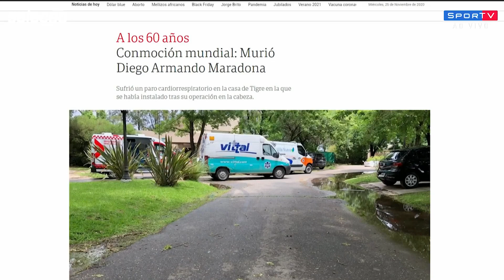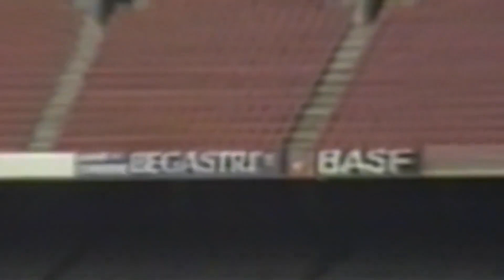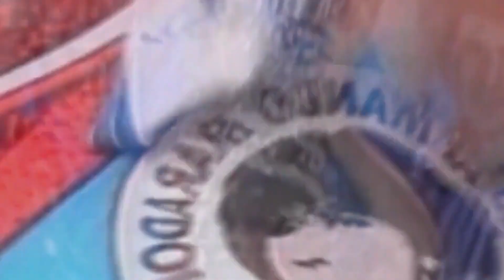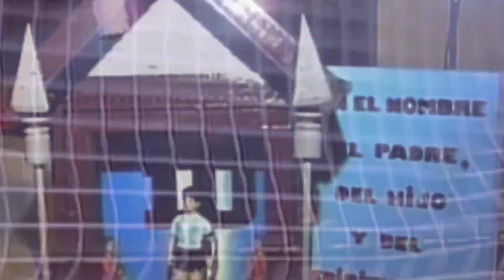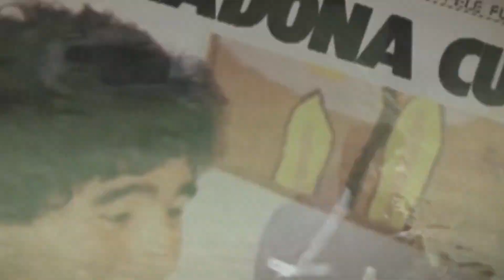HOMENAGEM DIEGO MARADONA - UM DOS MAIORES JOGADORES DA HISTORIA | 25/11/2020 🇦🇷